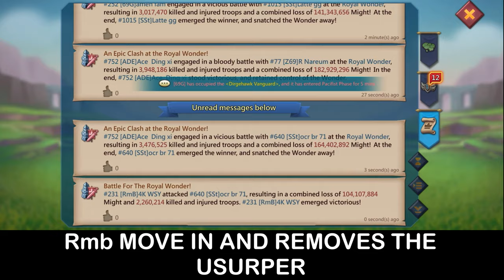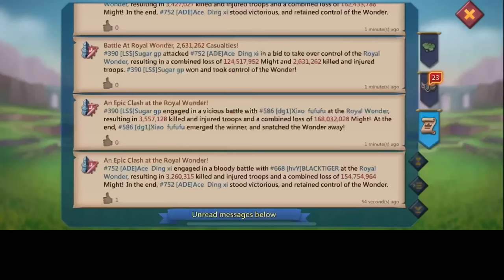ACE DING XI VS OCR BR ! EMPEROR WAR HIGHLIGHTS! GODS VS TITANS - Lords Mobile